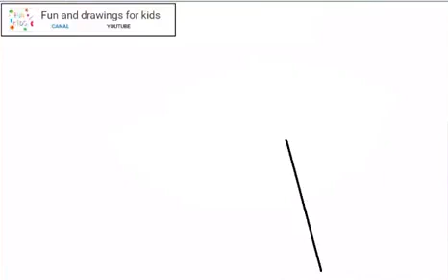Kaip nupiešti ledus su vafliu